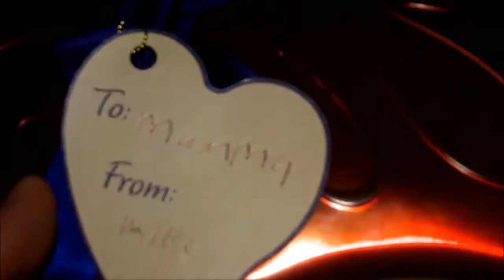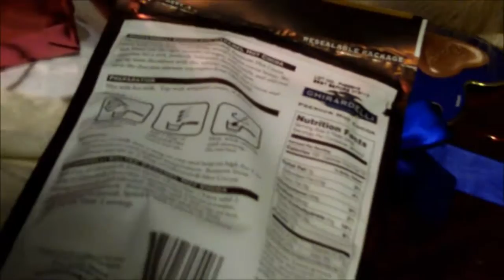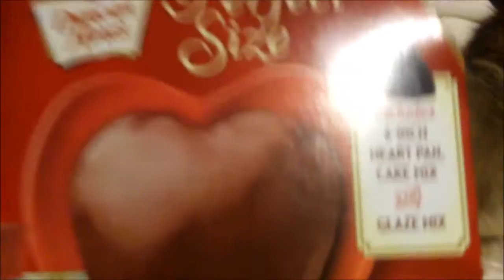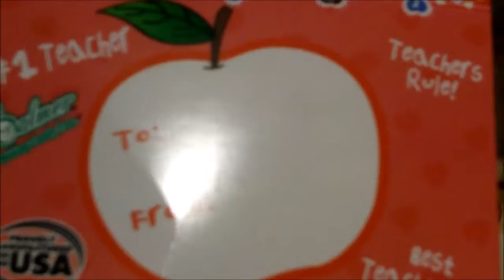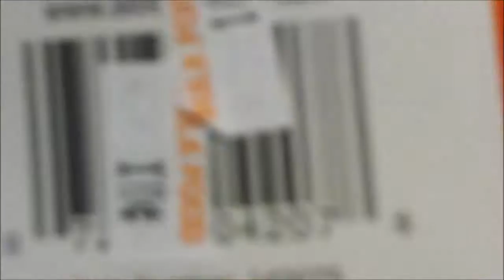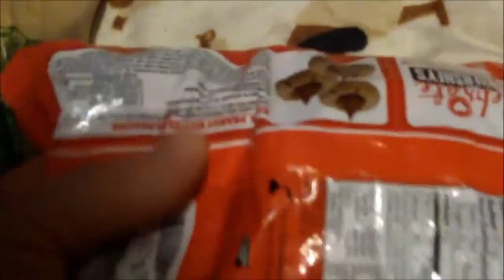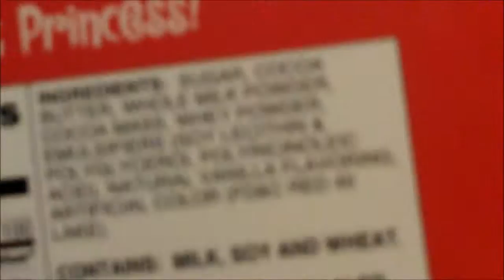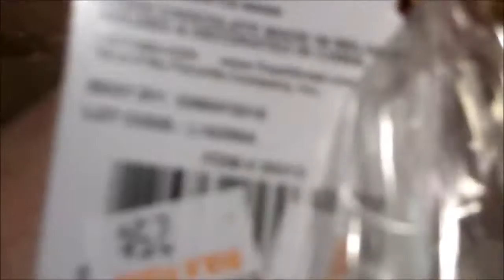Bleach's discounted valentines day candy haul need my sugar high to get by I can't lie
I really love my candy haul hope you all had a Happy Valentines Day guys Bleach